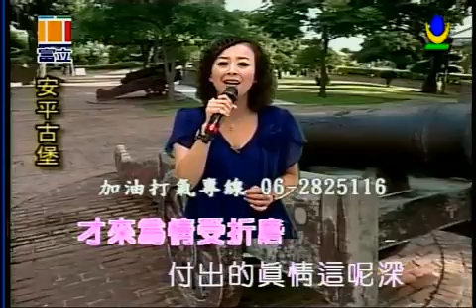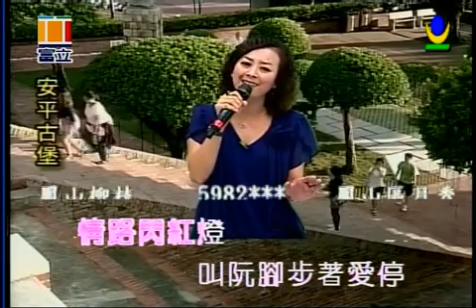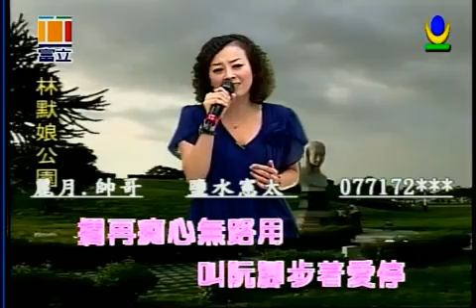癡心無路用 喬幼演唱